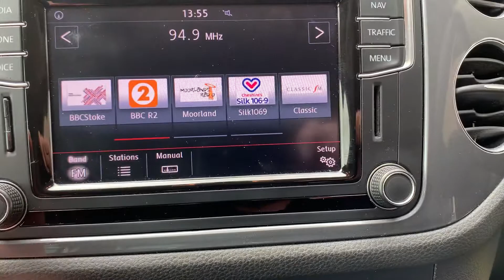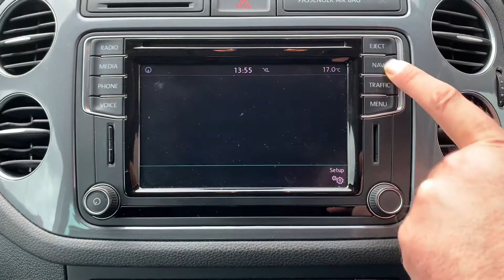8 June 2020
Volkswagen Tiguan 2.0TDi Bluemotion Tech March Edtion MV16KRJ